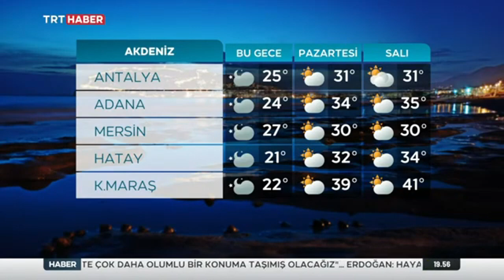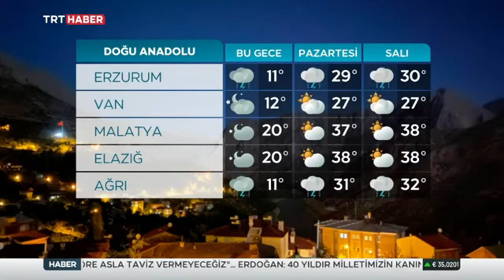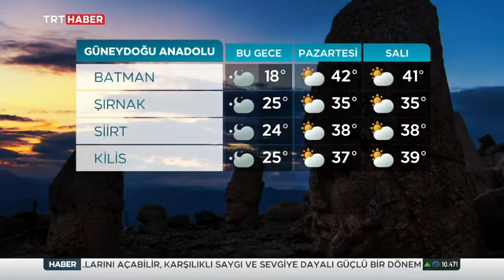TRT Haber - Hava Durumu Kuşağı (16 Haziran 2024 - 19:55)